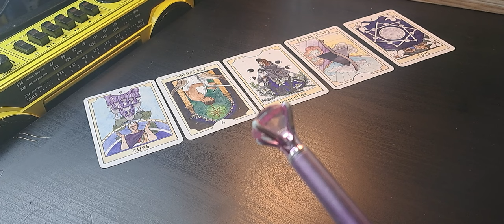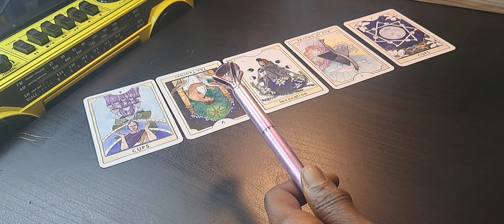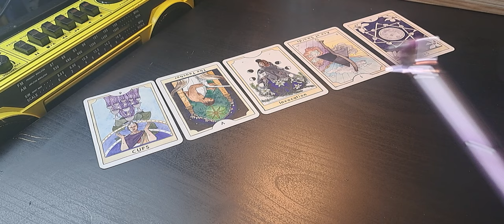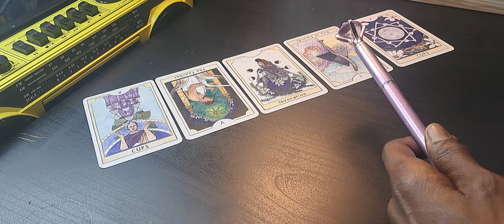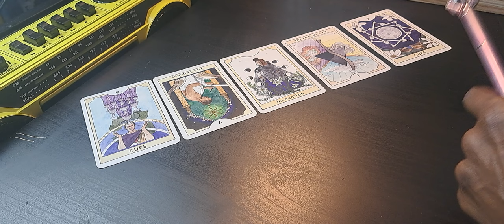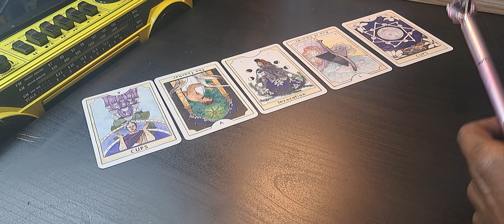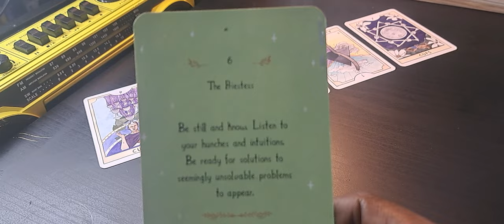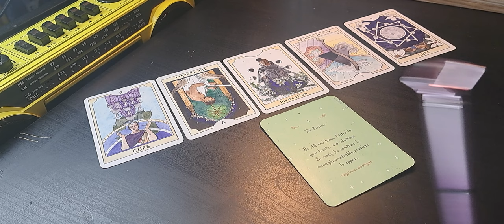💋♋️ CANCER - MONEY & INFLUENCE !! 💰😔 💔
About
Committee Activity
Subcommittees
Media Center

Press Release
WASHINGTON—The Subcommittee on National Security, the Border, and Foreign Affairs held a hearing titled, “Faith Under Fire: An Examination of Global Religious Persecution.” Subcommittee members discussed with subject matter experts how the Biden Administration has been largely silent regarding religious persecution globally. Subcommittee members also discussed how the numerous foreign policy blunders of the Biden Administration have emboldened hostile groups around the globe, enabling them to increase their attacks and persecution of religious and ethnic minorities.

Key Takeaways:

The Biden Administration has been reticent and distant while religious persecution of vulnerable groups around the globe by extremist groups and hostile regimes ramps up.

David Curry—President and CEO of Global Christian Relief—highlighted how Christian groups around the globe are under increased threat of attacks: “Contrary to popular belief, religious persecution is not a thing of the past. It is a major and growing challenge around the globe, with billions of people living in nearly 80 countries that maintain high levels of government restrictions or social hostility towards people of faith. Faith really is under fire. For Christians specifically, the numbers are staggering. Approximately 360 million Christians globally experience high levels of persecution and discrimination for their beliefs.”
Due to the litany of foreign policy gaffs by the Biden Administration, from the botched withdrawal from Afghanistan to the Iranian hostage swap, hostile foreign groups have been emboldened to clamp down on religious and ethnic minority communities.

Dr. Eric Patterson—President of the Religious Freedom Institute—pointed out the Biden Administration’s shortcomings in protecting religious freedoms: “The Administration’s priorities and lack of consistent commitment to advancing religious freedom negatively affect the State Department’s Office of International Religious Freedom. Recently, the Office seems preoccupied with engaging non-religious actors rather than singularly focusing on the millions of people persecuted for their faith around the world.”
The Biden Administration is talking out of both sides of its mouth by condemning oppressive actions by foreign regimes who engage in persecution yet continue to send aid to these same groups which allow funding of their persecution to continue.

Dr. Meaghan Mobbs—Senior Fellow at the Independent Women’s Forum—discussed the policy and monetary decisions by the Biden Administration which have catalyzed hostile actors to target minority groups such as women and girls: “Tragically, recent foreign policy and aid decisions have placed the most vulnerable in worse conditions. Beginning with the disastrous withdrawal from Afghanistan, women and girls around the world increasingly suffer from persistent and devastating human rights violations. There have been regressions in access to education, their ability to move freely, and restrictions on their ability to freely practice their chosen faith.”